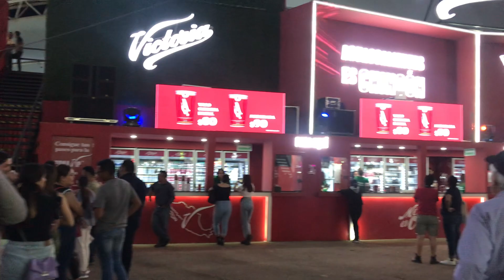Feria Nacional de San Marcos Aguascalientes 2023